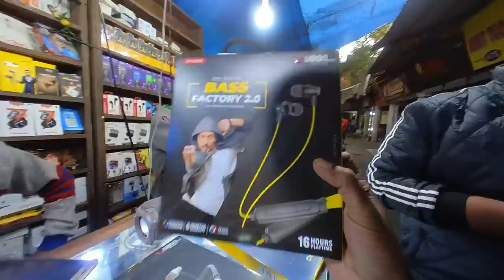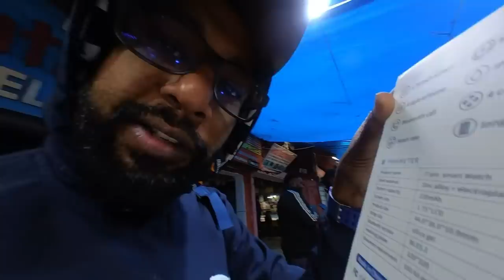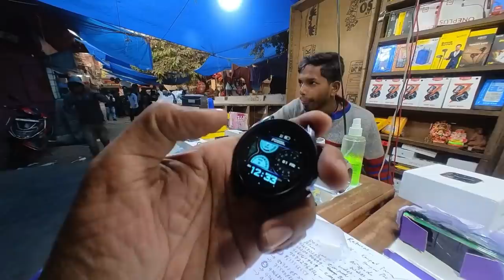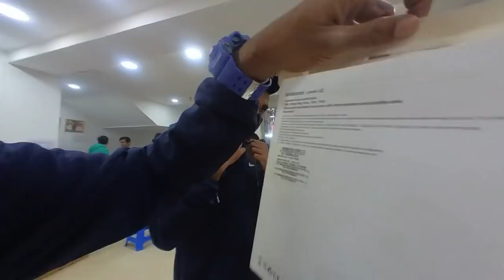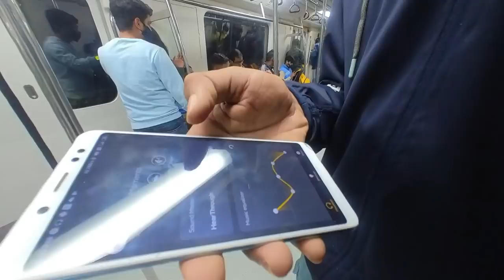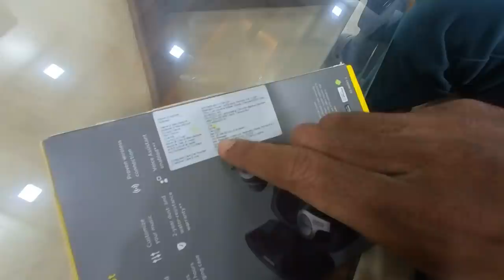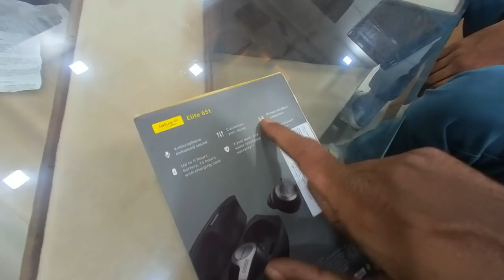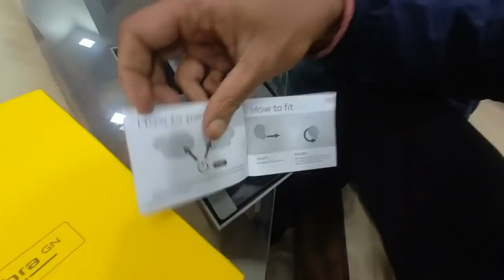Apple Airpods ഇനി വേണ്ട ഇതിൽ ഉള്ളത് അതുക്കും മേലെ 4 mic 🎙️ HD Ambient Audio Jabra - Way Of Life Vlog